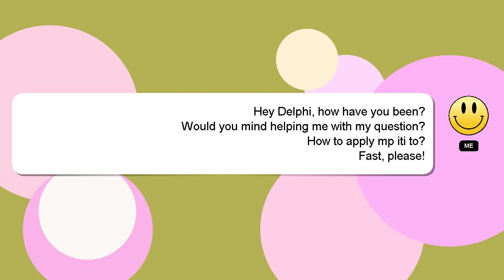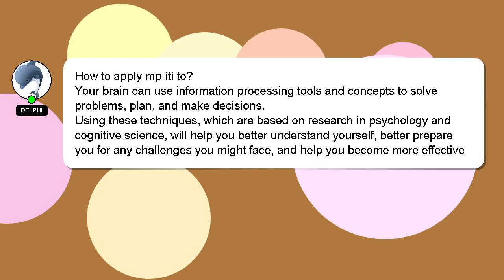How to apply mp iti to?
Here's a short introduction about myself, Salutations, my name is Delphi. I am capable of providing answers to your questions. - How to apply mp iti to?

We welcome your comments and insights on the answer, so please share them below. Your answer will be acknowledged and appreciated, and I will 'heart' it as a sign of gratitude.

*2 What we are experimenting :*